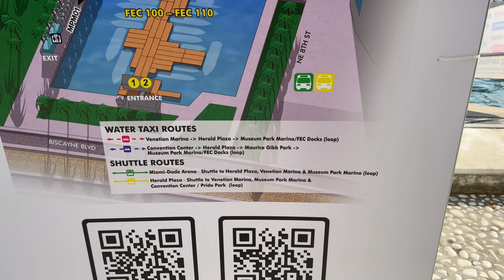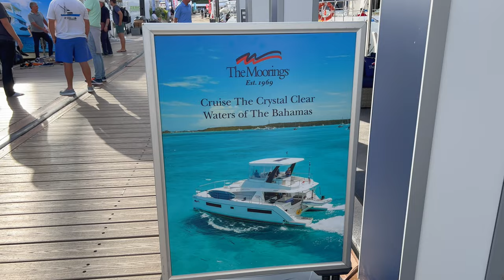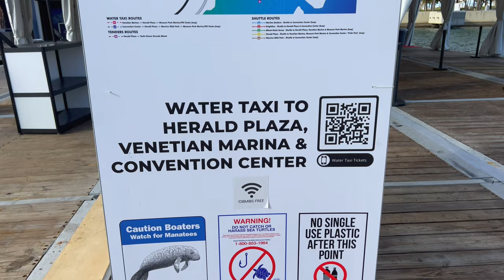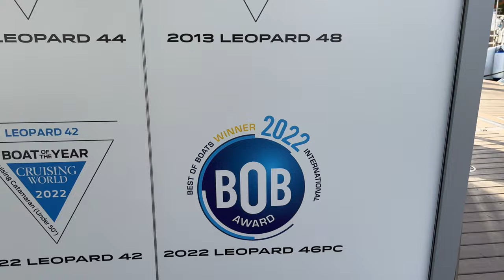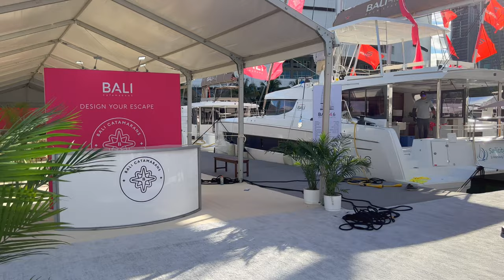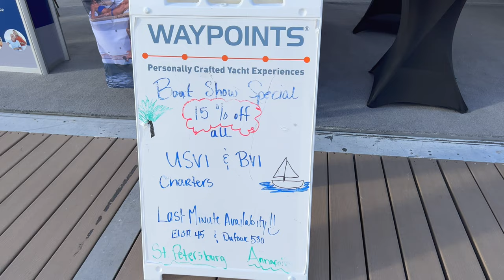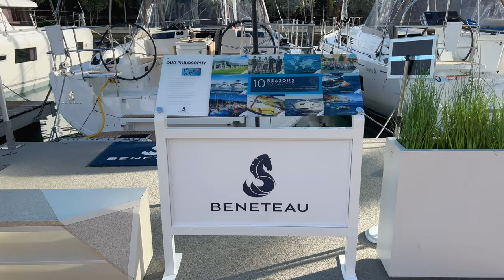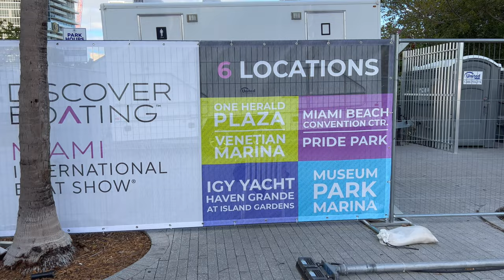Miami International Boat Show 2023 Preview at Museum Park Marina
The Discover Boating Miami International Boat Show 2023 is the largest boating and yachting event in the world. I walked over to the Museum Park Marina on the day before it officially opens to see its progress. It is one of 6 locations in Miami which will host the boat show this year.

💲 Support Me 💲

😀 Social 😀